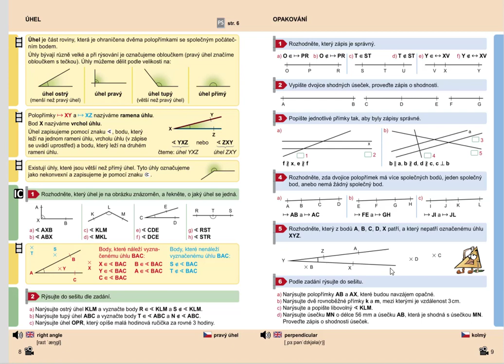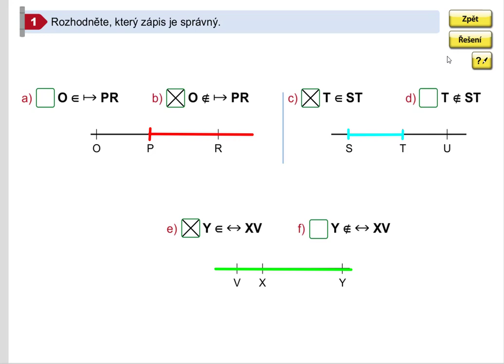Opakování (bod, přímka, polopřímka, úsečka), Geometrie pro 5.roč., str. 9, cv. 1